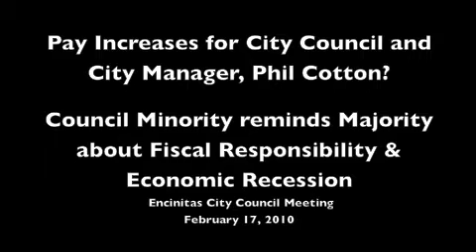10-0217 Pay Raises- Cotton?-Council?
Decline council raises, motion by Barth - 3:2 passed.  Phil Cotton raise subcommittee Barth & Stocks different reports. Barth follows Cotton's budget recommendation of no raise.  Stocks reads report slathering praise and recommends raise.  He gets the raise for a salary of a 1/4 million dollars to the surprise of no one.